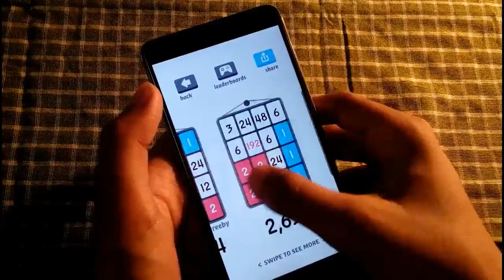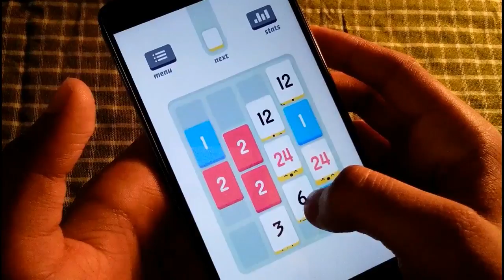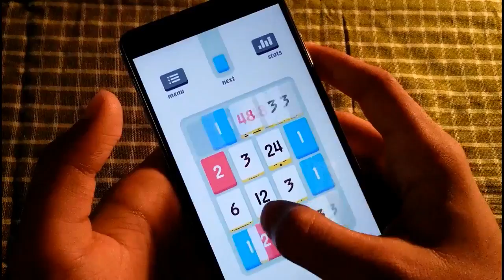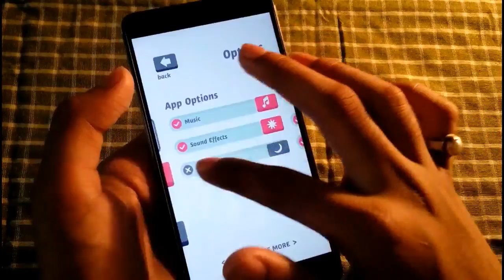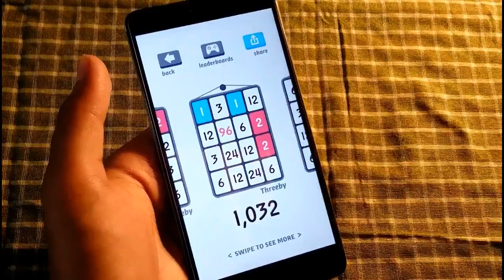threes!free best puzzle game 😄😍😎😃by dd desi game 18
Threes! is pretty cool. Check it out on Google Play Games. See if you can beat my score!

              Threes is tiny puzzle that grows on you.

“It's surprisingly adorable, for a game starring numbers.” ~ Joystiq

“It’s the kind of game that embosses the rules on your brain within 30 seconds, but then compels you to spend the next two hours playing.” ~ Pocket Tactics

Explore our little game’s deep challenge and grow your mind beyond imagination.

³ Endless challenge from one simple game mode
³ An endearing cast of characters
³ A heart-warming soundtrack
³ No IAP - Threes is a complete experience the moment you download it

Honorably mentioned for Excellence in Design by the Independent Games Festival.

From the makers of PUZZLEJUICE:
³ Designed by Asher Vollmer
³ Illustrated by Greg Wohlwend (Ridiculous Fishing, Hundreds)
³ Scored by Jimmy Hinson (Black Ops 2, Mass Effect 2)
³ Android by Hidden Variable (Bag It!, Tic Tactics)

Threes grows with you and you’ll grow with Threes.